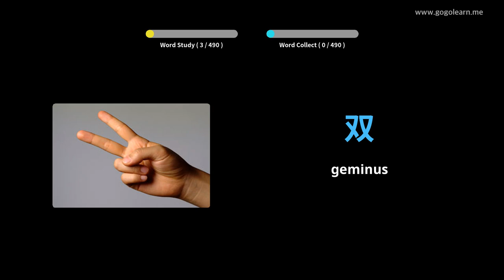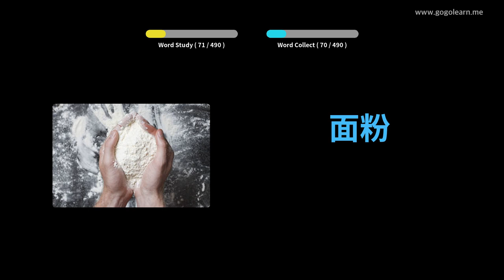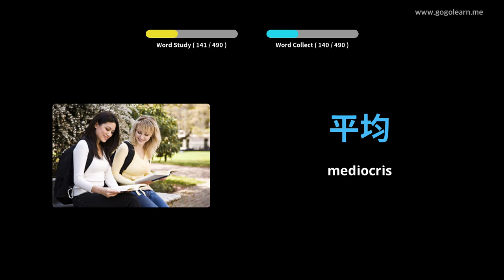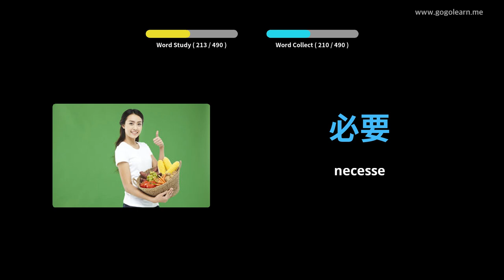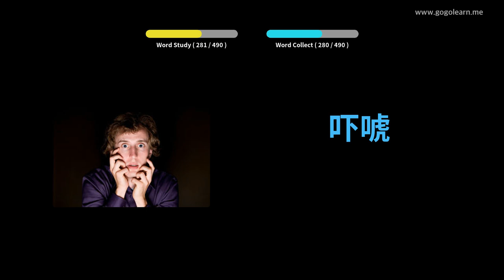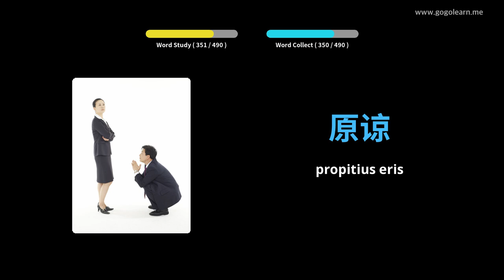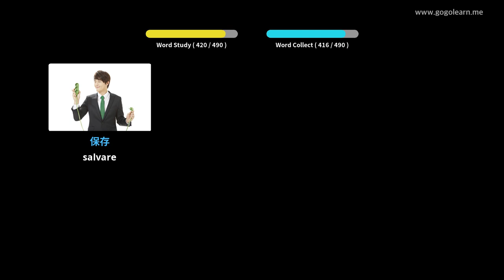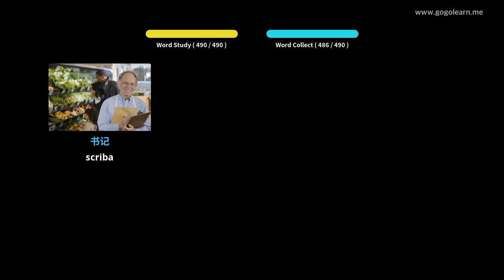Seres Latin Vulgate secundarium schola | Golearn